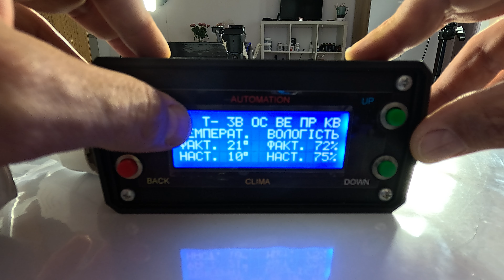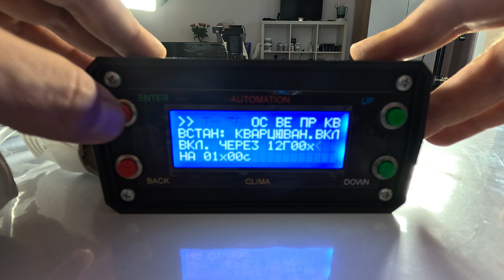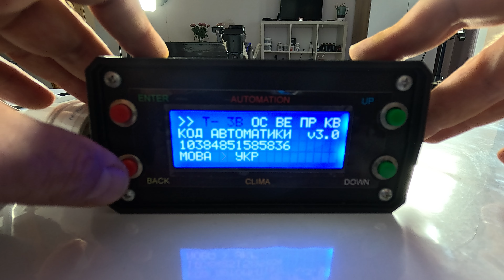Новый контроллер для климатической камеры для сыров и колбас.